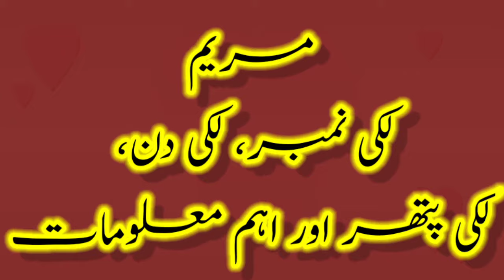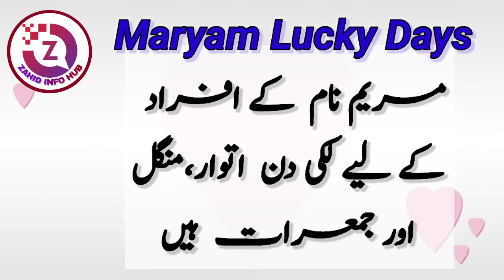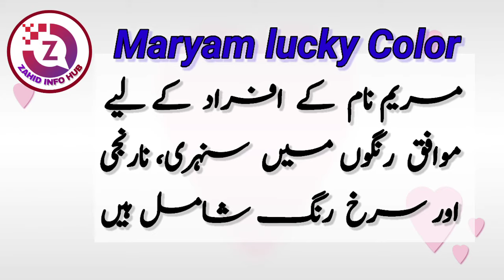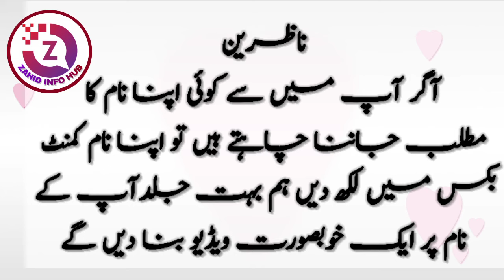Maryam Name Meaning In Urdu | Maryam Naam Ka Matlab | مریم نام کے معنی کیا ہے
Assalamualaikum

In today's video you will find all kinds of details about Maryam name in Urdu language, So if you have any questions about Maryam name then you must watch this video.
  لڑکیوں کے پیارے اسلامی نام
  لڑکوں کے منفرد اسلامی نام
  لڑکوں کے بہترین اسلامی نام اردو معنی کے ساتھ

or if you have any other query so you can ask in the comments section. Thank you

islamic urdu name meaning, islamic girls name meaning,  islamic boys name meaning, islamic boys name,  islamic girls name,
islamic name for girls in urdu, islamic name for girls in hindi, islamic name, islamic names, muslim baby names, urdu meaning, name meaning in urdu, name meaning in